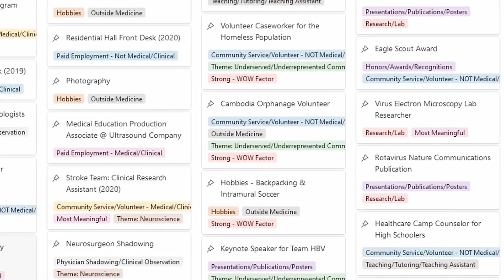I’m a Doctor. My Unconventional Advice for Premeds Who Want to Get In.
Here’s the thing: what actually works often goes against what everyone is telling you. To get into the best med schools, you have to not be “normal.”